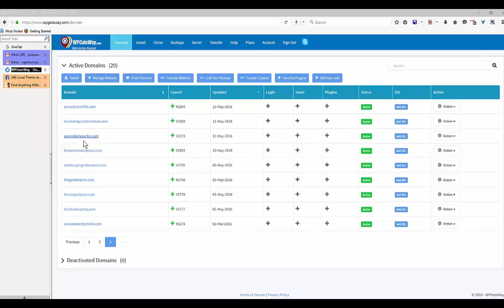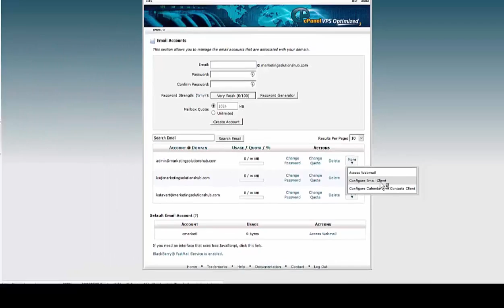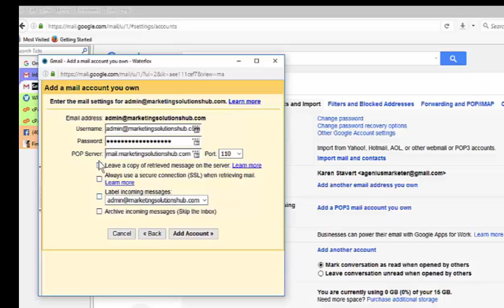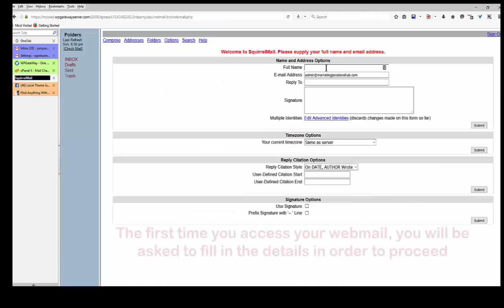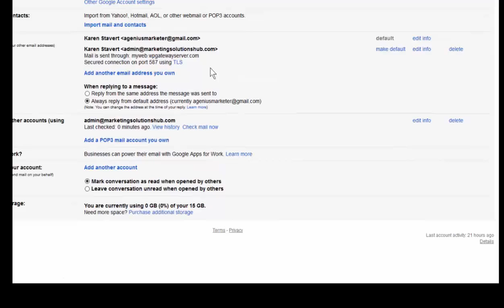Link Gmail with cpanel domain